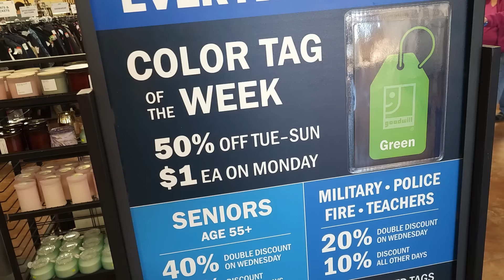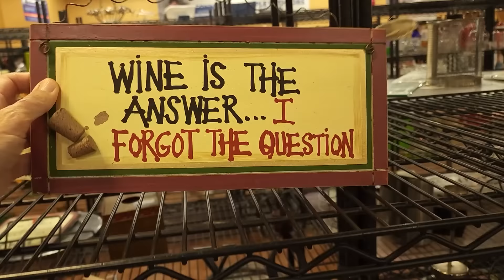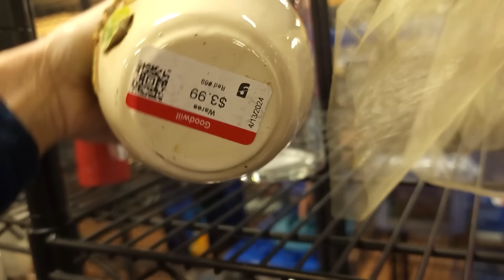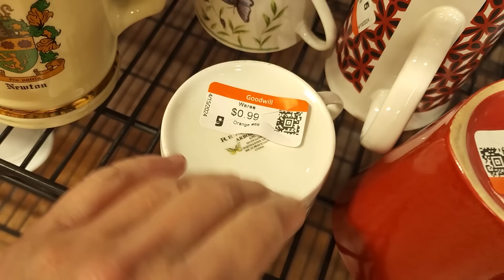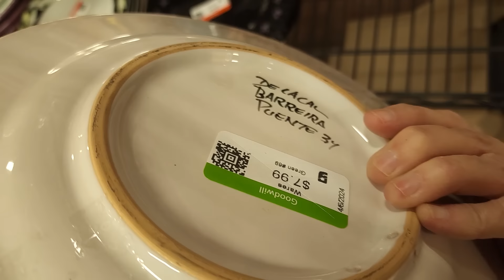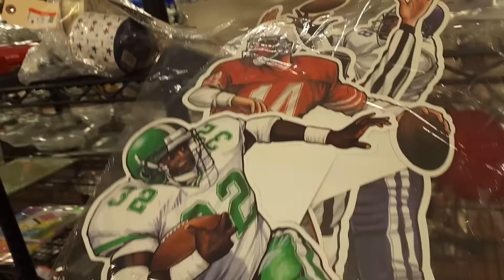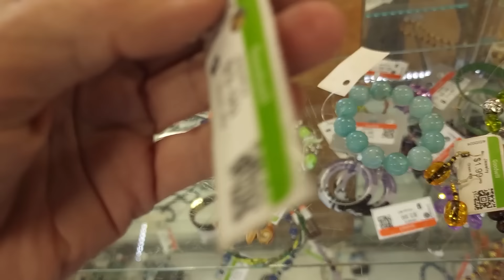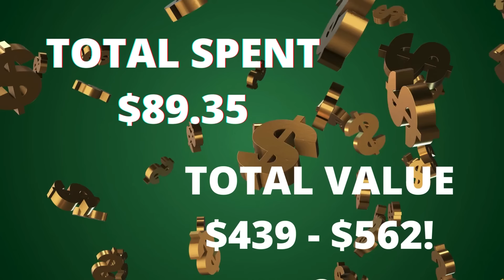I HAVE TO EAT MY WORDS Thrift With Me at Goodwill in Las Vegas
In this Goodwill thrift with me I eat my words on a piece of glass I really didn't think was something... but it is!  See it and all the other treasures I put in my lucky cart on this thrift with me adventure at Goodwill in Las Vegas!